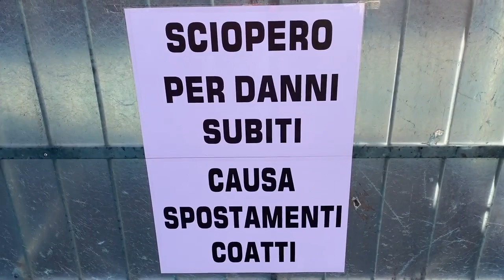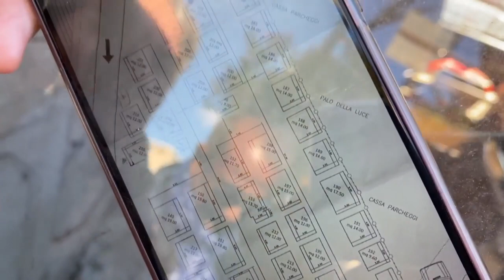Sciopero al mercato di Sanremo per spostamenti coatti - intervista a Roberto 'l'egiziano'